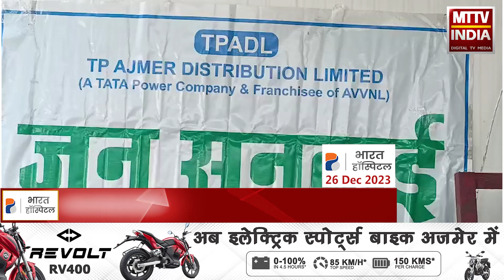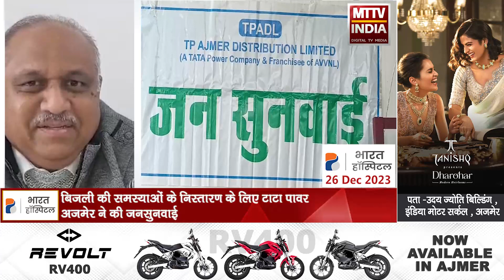Ajmer बिजली की समस्याओं के निस्तारण के लिए टाटा पावर अजमेर ने की जनसुनवाई | MTTV INDIA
बिजली की समस्याओं के निस्तारण के लिए टाटा पावर अजमेर ने की जनसुनवाई
जनसुनवाई के दौरान नए कनेक्शन और सब्सिडी जैसे मामलों को उपभोक्ता लेकर पहुंचे
बिजली की चोरी रोकने के लिए आमजन जनसुनवाई में पहुंच कर दे सकते हैं शिकायत
टाटा पावर ने अजमेर के सभी उपभोक्ताओं को दी नए साल की शुभकामनाएं